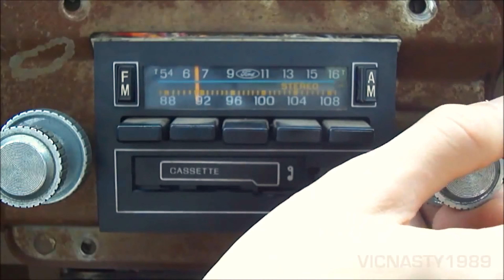RADIO BALZA FORATA - La 2 giorni al Monte Nerone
Su le mani... Siamo partiti da Piobbico Sabato 20-07 nel pomeriggio dal parcheggio presso la Chiesa di S.Maria in Val d'Abisso. Abbiamo percorso il vecchio Sentiero N°1 oggi 201 passando per il Mulinaccio, la vecchia Cava di Travertino, Forra dell'Infernaccio e Balza Forata. Cena al sacco e pernottamento al Balza Forata dove abbiamo dato inizio al Party!!. Siamo quindi ripartiti il mattino di Domenica 21-07 per raggiungere il Rifugio Corsini e da qui abbiamo percorso i vecchi Sentieri N°26 e N°27 fino ad arrivare, dopo aver raggiunto la vetta sotto i Ripetitori RAI, alla festa in località La Cupa. Qui abbiamo pranzato con il ricco menù degli Stand allestiti dalle varie Pro Loco. Nel pomeriggio per far ritorno a valle, abbiamo percorso il vecchio Sentiero N°2 oggi 202 e passando per la Piramide del Nerone, Passo della Madonna, Muracci e Mulinaccio, abbiamo raggiunto la Chiesa di S.Maria in Val d'Abisso, nostro punto di partenza. GRAZIE ai "vecchi" e nuovi amici che hanno condiviso con noi questa EMOZIONANTE 2 gg a Monte Nerone.
Un GRAZIE SPECIALE a Marco Bani che ci ha ospitati nella sua dimora estiva e deliziati con alcune sue perle di conoscenza.

Riprese con

Monte Nerone in FESTA la 2gg NTM e notte alla Balza Forata

VI ASPETTIAMO 14-15 AGOSTO 2019 per 2 gg di Trek a Monte Nerone con notte alla Balza Forata (DIFFICILE a NUMERO CHIUSO MAX 15 partecipanti). Per info e prenotazioni chiamate al 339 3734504 Gianluca Dormicchi Guida AIGAE Regione Marche.